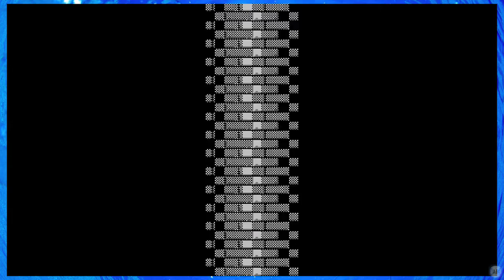Pixel Snake Demons and Robotnic Moon | Bloodstained - Curse of the Moon - Ep 12